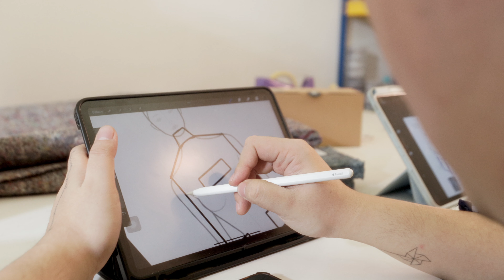Wilsen Willim 'Yang Hancur dan Kembali: Project Restore' - Fashion Nation 2023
Preserving wastra through modern technique, Wilsen Willim implementing the inspiration of Japanese 'Kintsugi' vases on ready to wear batik pieces for his collection in Senayan City's Fashion Nation 2023

Supported by:
Accessories by Amstamb

Video by Pio Soesetio & Theodorus Irvine
Choreo by Panca Makmun

T. M. Ruben - Kick Management
Evanny Wityo - Kick Management

And our Muse:
Celina Hadiningrat

Tokopedia: Wilsen Willim Official.